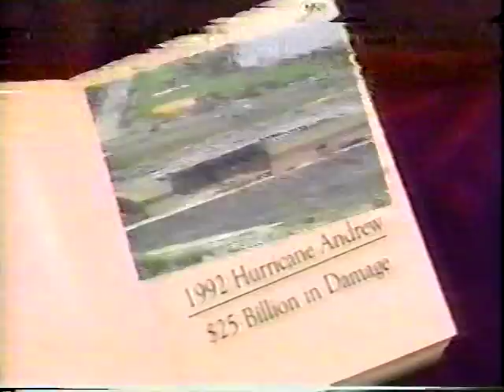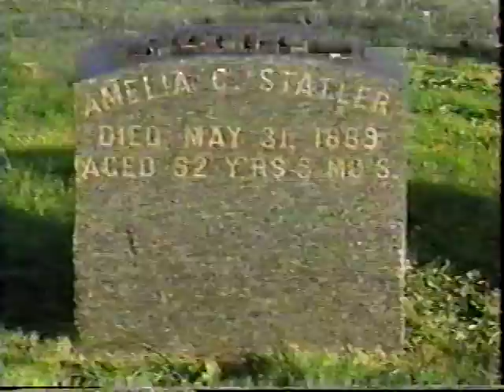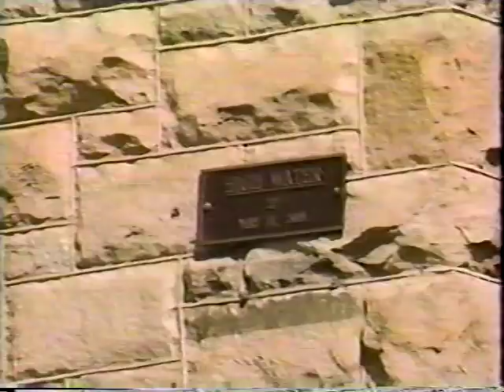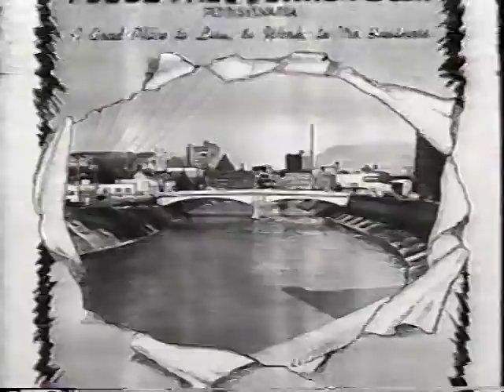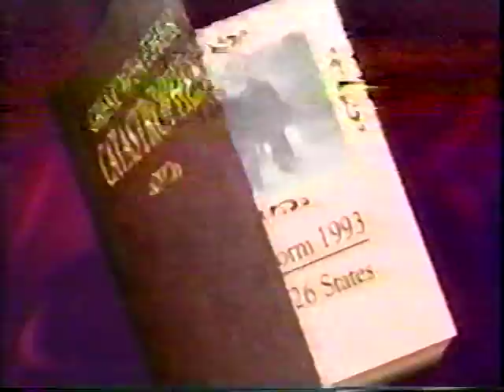Great Weather Catastrophes (Partial)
A portion of the special "Great Weather Catastrophes" that aired on TWC in August 1993. The special focused specifically on 6 - Hurricane Andrew in 1992, the Labor Day Hurricane of 1935, the 1889 Johnstown, Pennsylvania flood, the 1977 Johnstown, Pennsylvania flood, the Superstorm of March 1993, and the Blizzard of 1888.